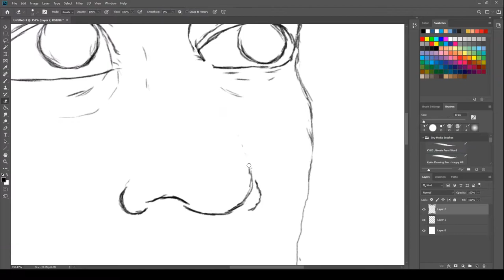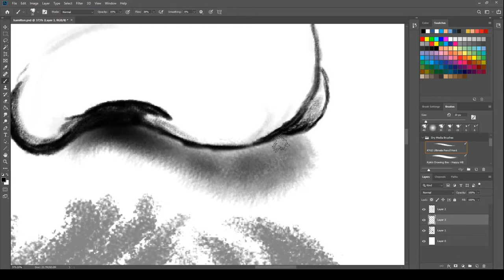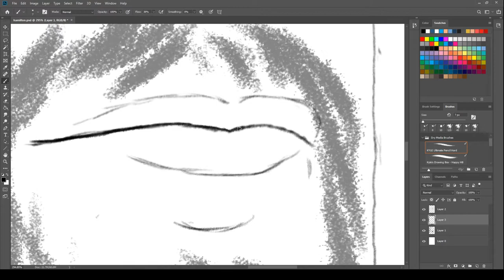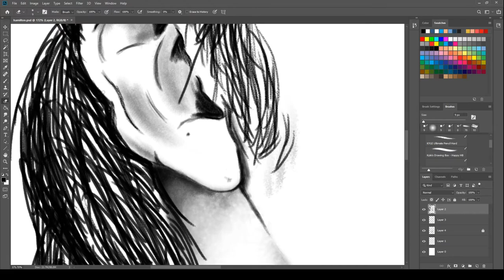Hamilton Time Lapse (Lin-Manuel Miranda)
Felt very inspired from watching Hamilton constantly, so took quick advantage of it! Listening to the soundtrack and watching Lin's mind go to work is a true inspiration.  Here's a time lapse I did using Photoshop. Took about 3 hours total. Enjoy!